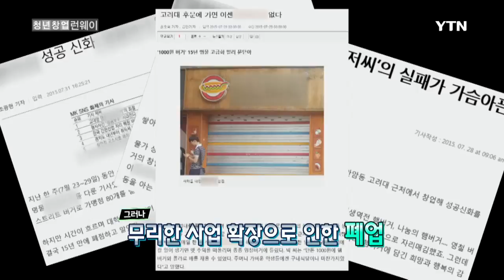[청년창업 Runway] - 버거, 그 두 번째 도전! - 영철버거, 이영철 대표 / YTN DMB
버거, 그 두 번째 도전! - \'영철버거\' 이영철 대표

- 대학가의 명물, 수제 스트리트 버거 업체!
- 신선한 재료와 기름기를 뺀 담백한 맛으로 패스트푸드의 고정관념을 깨다!
- 고객과의 끈끈한 정으로 두 번째 역사를 쓰는 이영철 대표의 창업 노하우!

지금 이 순간에도 자신만의 성공 신화를 만들고 있는 수많은 사람들!

화려한 성공 뒤의 파란만장한 스토리로 화제를 모은 주인공이 있다.

바로 길거리 음식의 신화, \'영철버거\'의 이영철 대표!

15여 년 간, 저렴한 가격과 푸짐한 인심으로 주머니 가벼운 학생들의 속을 채워주며, 대학가의 명물로 떠오른 이영철 대표.

신선한 재료를 사용하고 고기의 기름기를 뺀 스트리트 버거는 80여 개의 가맹 점주들의 희망이 되었다.

하지만, 웰빙 붐과 더불어 저가 이미지를 탈피하기 위한 무리한 사업 확장은 결국 폐업까지 불러왔다고 하는데...

위기도 잠시, 현재 스트리트 버거로 제2의 도약에 성공했다는 이영철 대표!

고객과의 끈끈한 정으로 보란 듯이 재기에 성공할 수 있었다는데...

과연 이영철 대표가 다시 시작할 수 있었던, 실패 이면의 노하우는?

역전의 명수, 이영철 대표의 희망 창업 스토리!

 \'청년창업 런웨이\'에서 공개됩니다.